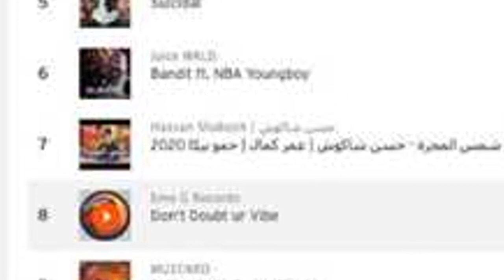هل يصل حسن شاكوش للعالمية بعد تغريدة إيلون ماسك؟؟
نسعد بكم دائما ,# إيلون ماسك, # Don’t Doubt Ur Vibe ,# اغنية ايلون ماسك,